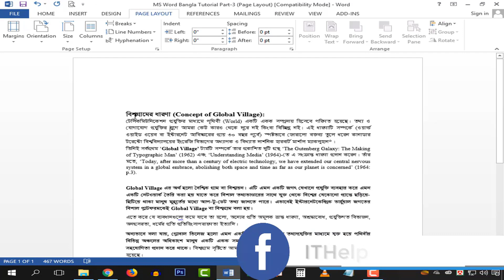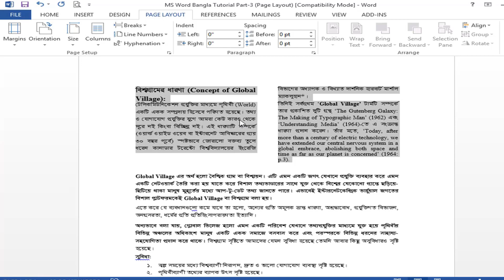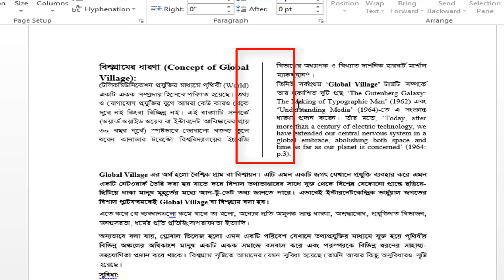How To Make Columns in Microsoft Word | MS Word Columns Tutorial | মাইক্রোসফট ওয়ার্ড কলাম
MS Full Bangla Tutorial A To Z